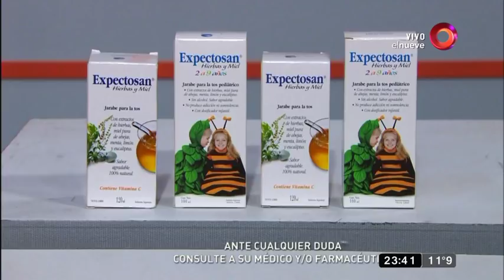Todo por hoy: Programa del 26 de Junio de 2018